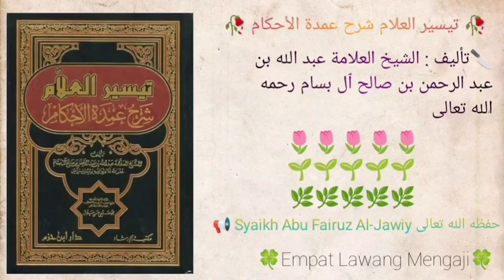Taisirul 'Alam Syarhu Umdatil Ahkam | 637 | Syaikh Abu Fairuz Al-Jawiy حفظه الله تعالى